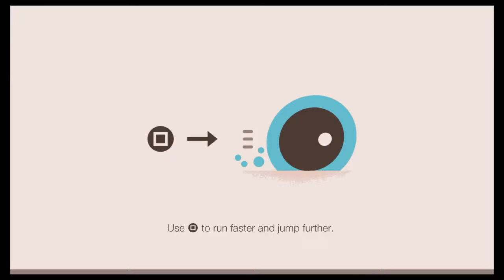Sound Shapes (City3)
SOUND SHAPES